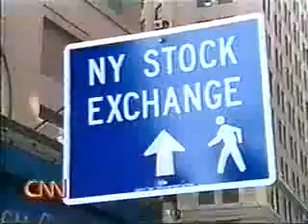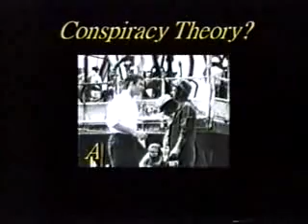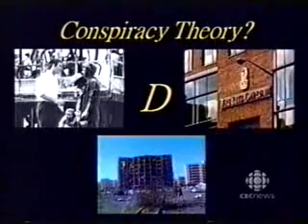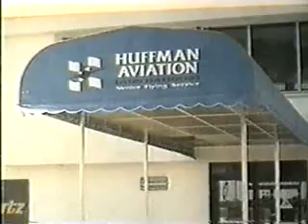the ring of power part 1 of 6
For God's sake, Stop the war.
the ring of power